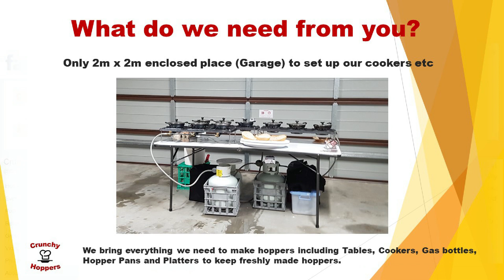Crunchy Hoppers - Sri Lankan Hoppers Catering in Melbourne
Best Taste, Friendly Service, 100% Satisfaction Guaranteed!

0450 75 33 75 / 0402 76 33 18